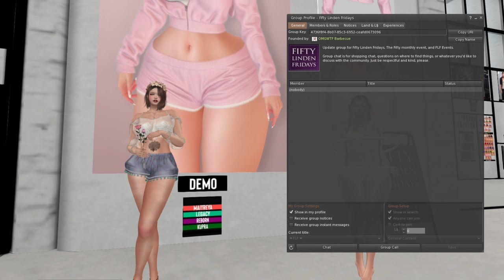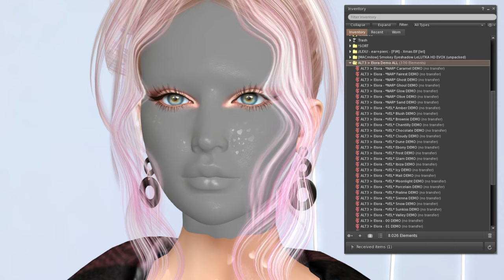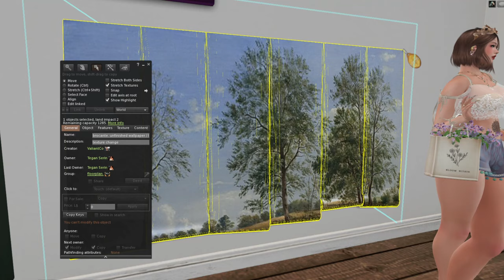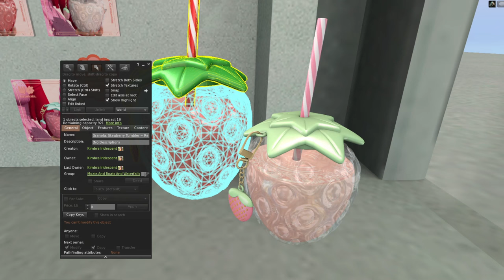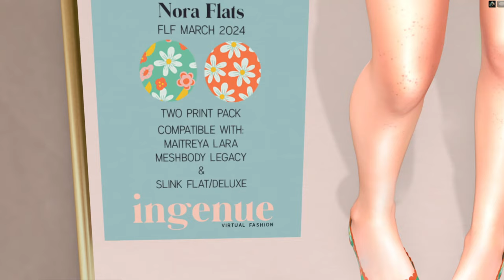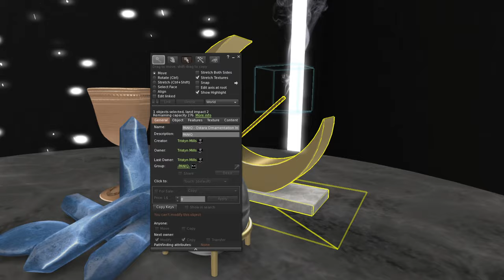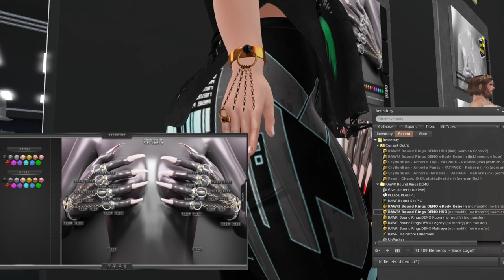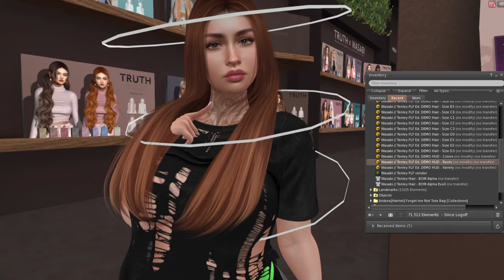FIFTY LINDEN FRIDAY 03/08/2024 - Second Life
💯 FIFTY LINDEN FRIDAY GROUP WHERE U GET THE NOTECARD:
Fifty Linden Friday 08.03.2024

Playing the virtual game Second Life. If you want to know more about it just check this page: